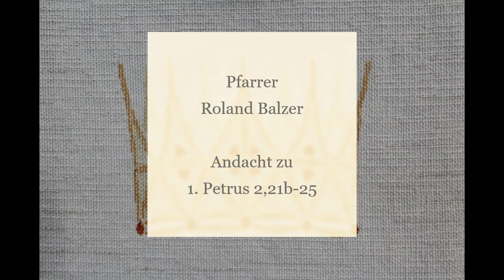Gottesdienstliche Andacht aus Weißenkirchberg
1.Petrus2,21b-25